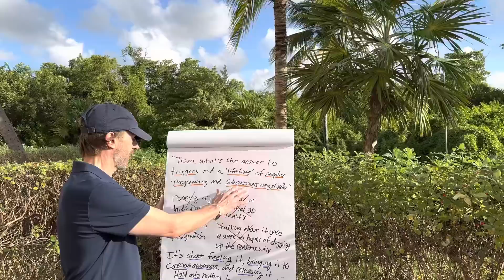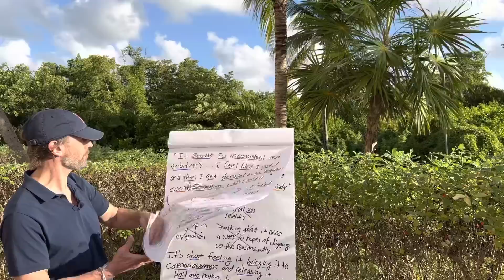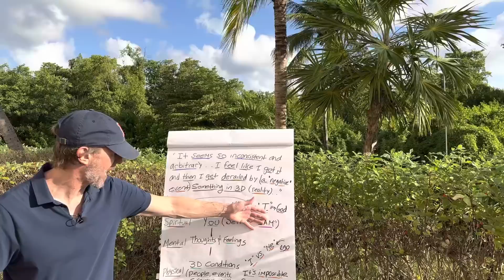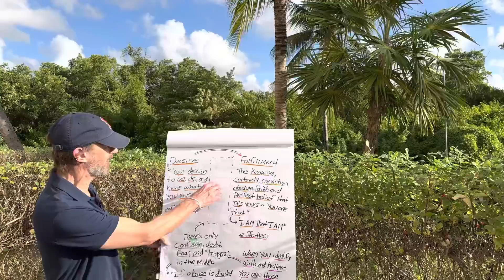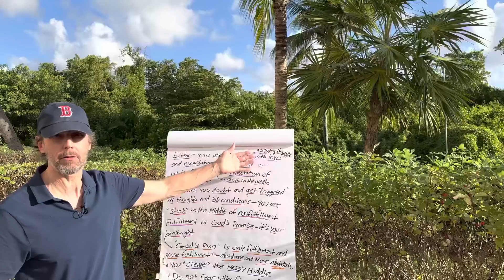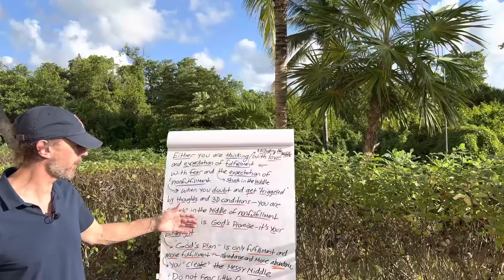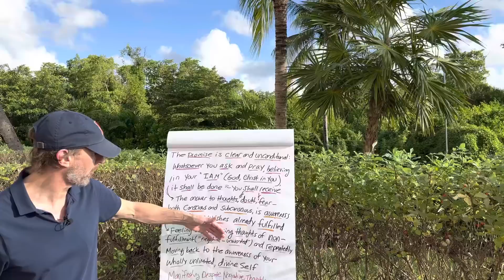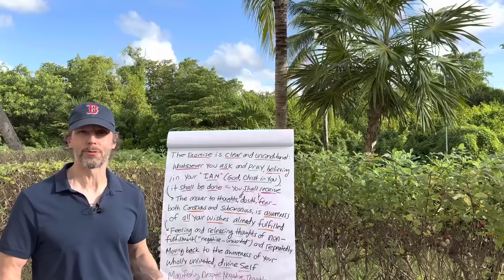MANIFESTING It Despite Negative Thought: You ASKED and We ANSWERED!